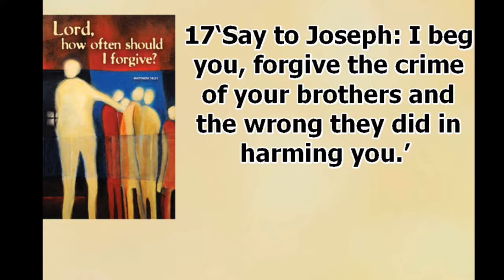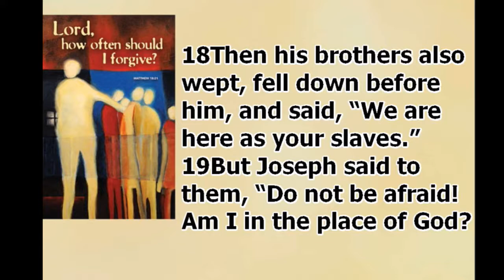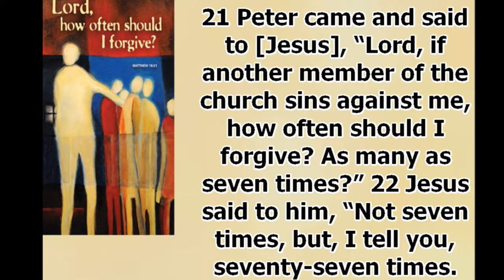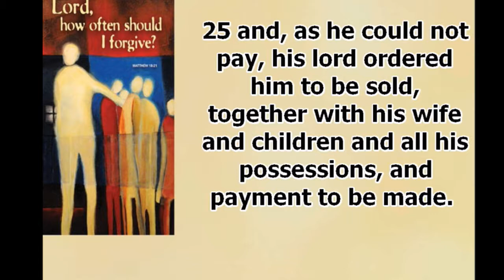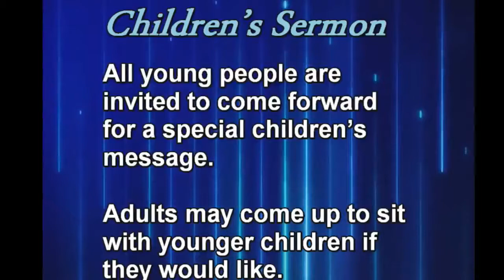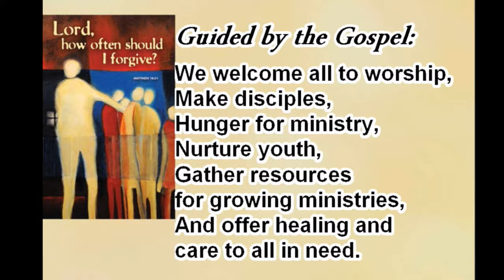September 17, 2017 ~ 8:30 AM ~ Messiah Lutheran Church